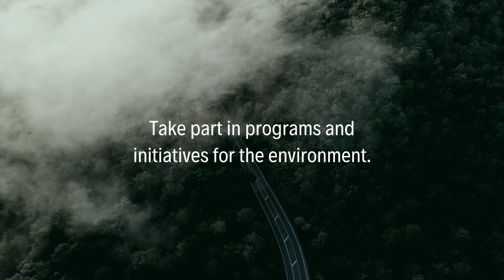Healing Earth: Join Us in Making a Difference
In our latest video, ‘Together we can help The Earth to heal’, we explore practical ways to contribute to the healing of our planet. We delve into the importance of sustainable living, recycling, and conservation. Join us on this journey and let’s make a difference together. Remember, every small action counts!

Follow our channel to learn more about the power of herbs, spices, oils, foods, and other natural remedies to heal your body, mind, and spirit.